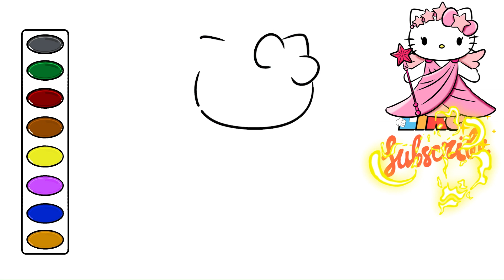How to Draw Hello Kitty Goddess drawing and coloring cartoon characters